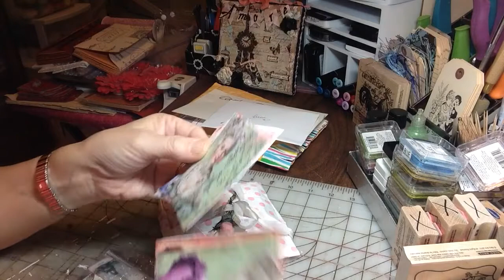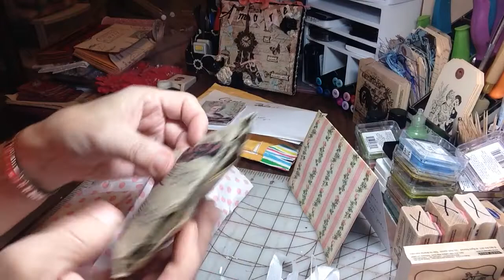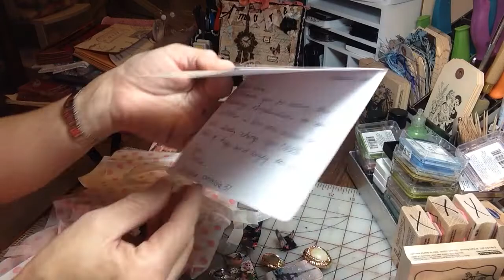Entry # 27 to my 2000 + C/G from Carla Peterson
Thank you so much Carla for playing along and supporting me and my channel! Your ATC's are beautiful! Love all the thoughtful creative details! Thank you for all the yummy goodies too! Thank you!